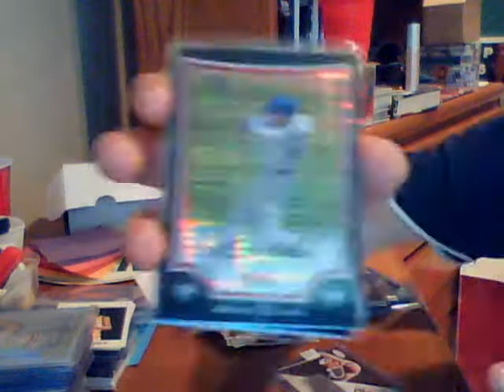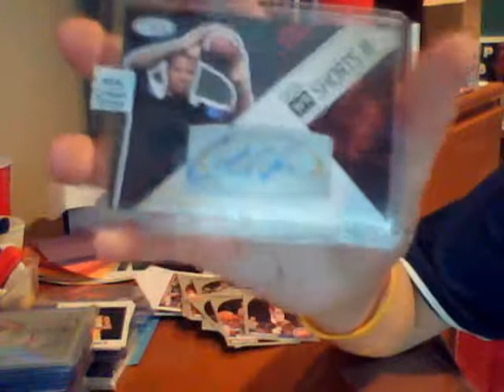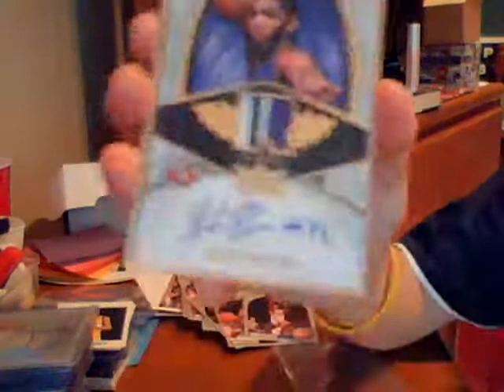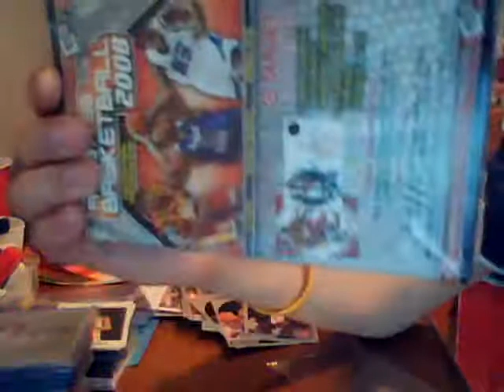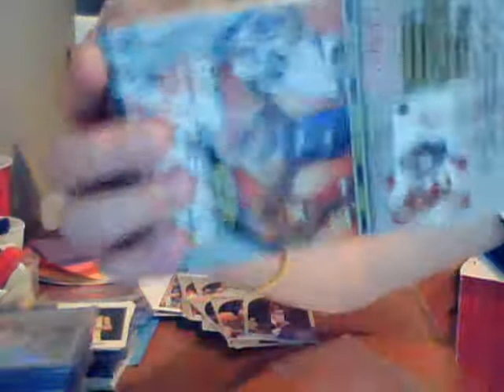Ebay...box question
lmk guys.